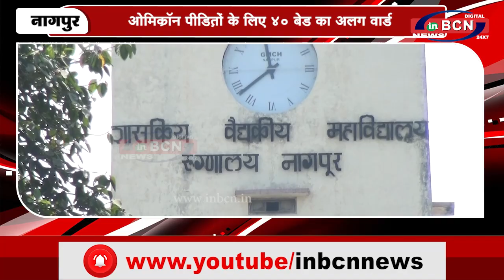ओमिक्रॉन पीड़ितों के लिए 40 बेड का अलग वार्ड | INBCN NEWS